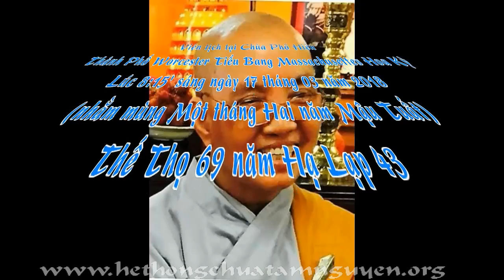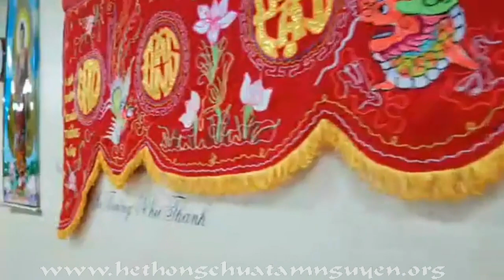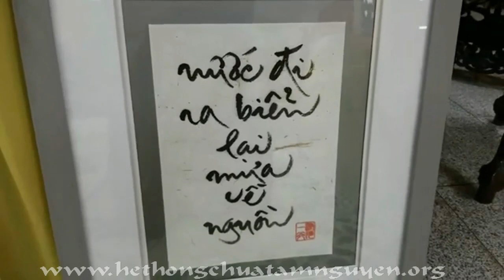TTT THÔNG LAI / Chùa Phổ Hiền, MA “Lễ An Linh Di Ảnh Cố Ni Trưởng Như Thủy” March 20, 2018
“Lể An Linh Di Ảnh Ni Trưởng Thượng Như Hạ Thủy và Lời Cảm Tạ của Thượng Tọa Thích Thông Lai" tại Chùa Phổ Hiền Thành Phố Worcester Tiểu Bang Massachussetts Hoa Kỳ ngày 20 tháng 03 năm 2018.